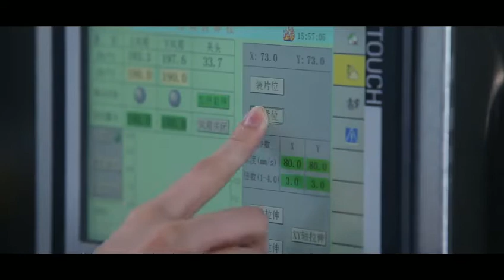lab small biaxial stretcher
Laboratory stretching machine for monoaxial & biaxial film orientation
Test films and sheets in a very simple manner
Sequential simultaneous stretching and Asynchronous stretching mode
Fully automated for complex deformations
Data graphics and text real-time display